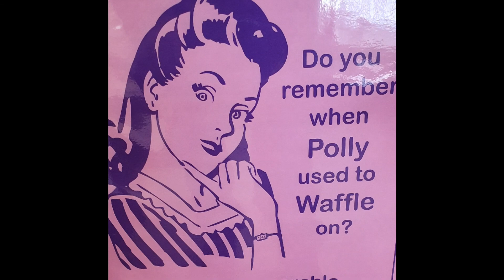Recent goings on from the last couple of weeks.